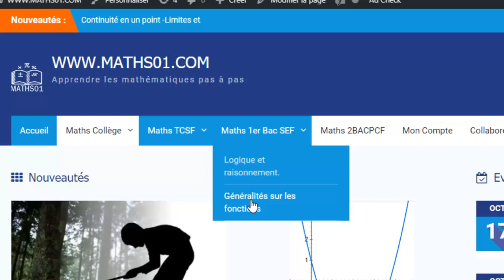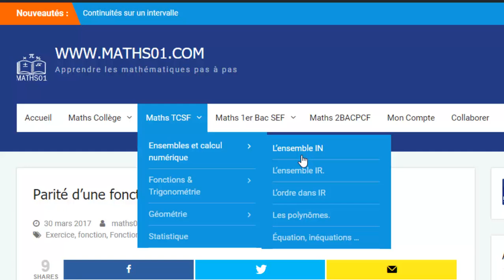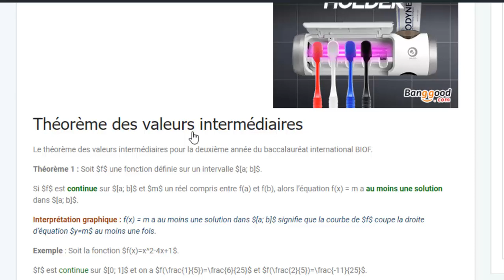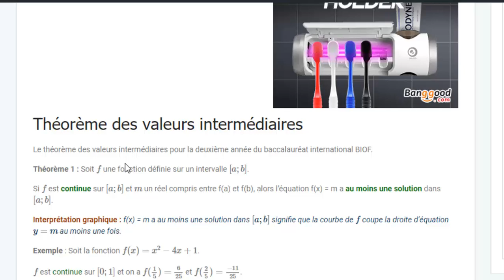تنبيه سريع لتلاميذ جدع مشترك اولى باك والثانيا باك دولي فرنسي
وفقكم الله